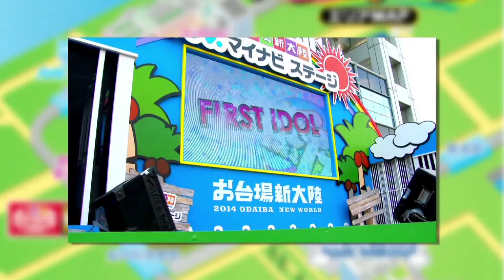TOKYO IDOL PROJECT【Fuji TV Official】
TOKYO IDOL FETIVAL has been taking a vital role in further promoting the world of Japanese idols. Come this spring 2015, things will be bumped up a notch with the launch of TOKYO IDOL PROJECT(TIP)! The key concept and the overview of TIP will be revealed at a special press event on March 24 from 10:30 to 11:15am, which will be streamed LIVE across the globe on our Don't miss out on this fantastic opportunity to witness the start of this sensational project!

【TOKYO IDOL PROJECT】将于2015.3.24 早上10:30举办记者会!!偶像團體IDOLING!!!、HKT48、电波组inc.、BABY RAIDS JAPAN也將出席!★記者會當天現場轉播請往這裡走